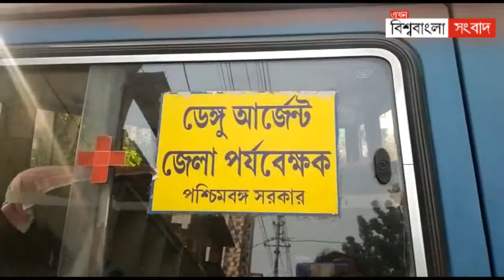অজানা পোকার আতঙ্ক কাটাতে এলাকা পরিদর্শনে পতঙ্গ বিশেষজ্ঞ